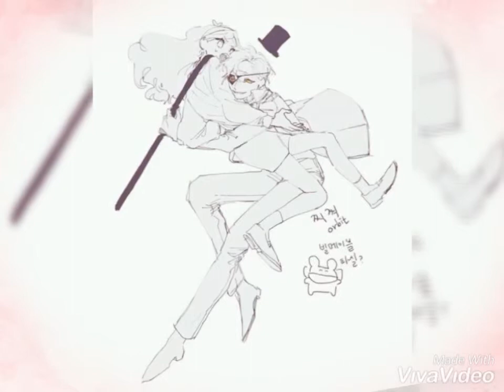Mabill💫🔺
Here another one enjoy guy thank for not leaving me.